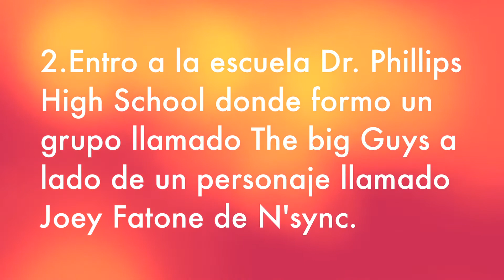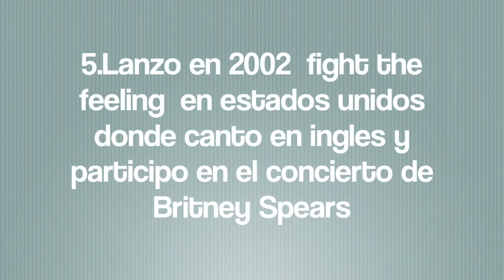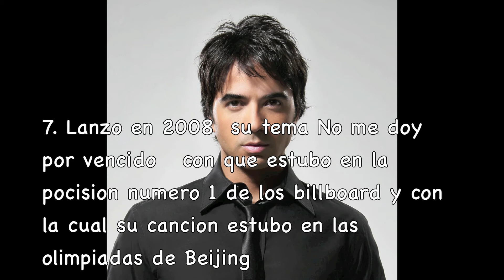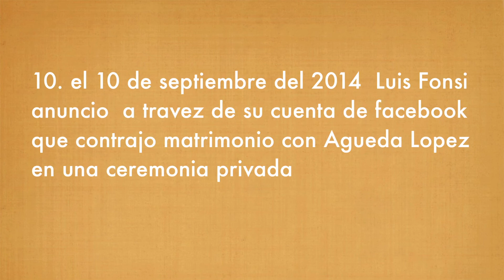10 curiosidades que no conocias de Luis Fonsi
Este video es relacionado  con las 10 curiosidades que no conocias de Luis Fonsi su vida y como comenzo con la musica

 Subscríbete a mi canal y dale un like y un comentario a este video